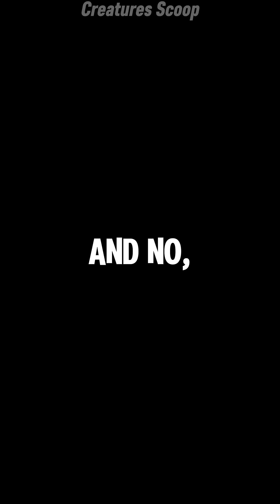The Strongest Bug on Earth? Meet the Hercules Beetle!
Meet the Hercules beetle — the longest beetle species on Earth and one of the largest flying insects in the world! 🪲💪 In this fast-paced, fun video, we reveal how this gentle giant can lift up to 850 times its own weight, why males battle with their massive horns, and how they play a vital role in the rainforest ecosystem. 🌿

From its crazy strength to its surprising flying skills, the Hercules beetle is a true natural marvel.

🎥 Watch now and get bugged out (in a good way)!